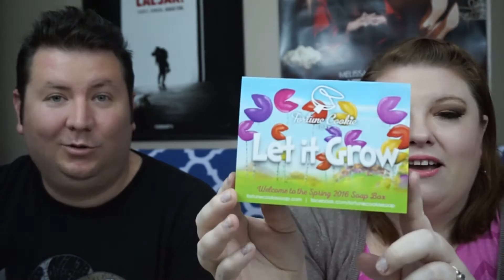Spring FortuneCookieSoap Unboxing | Dr Seuss!